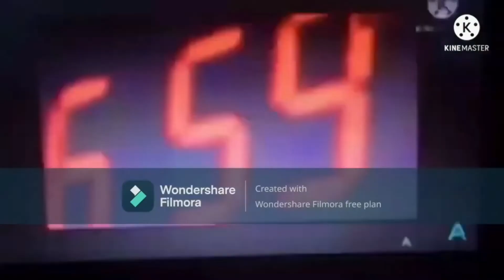Add A Logo Destroying Other Logos (1083)